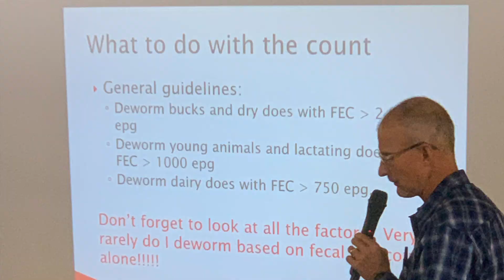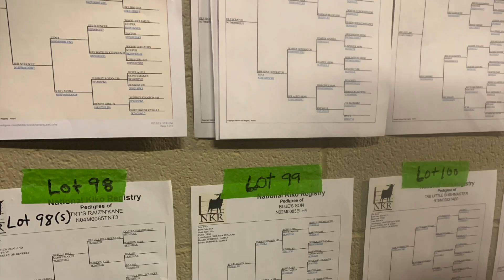It's time to get some goats.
Heading to the NC Classic to see what we can bring home.